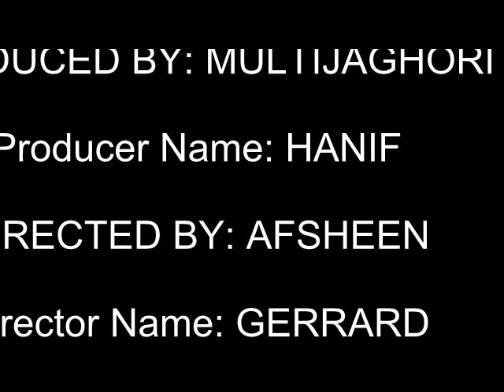Liverpool vs Manchester united epl highlights September 2012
liverpool vs manchester united goals and highlights..suarez and evra hand shake..hilsborough tragedy..fans sir alex ferguson